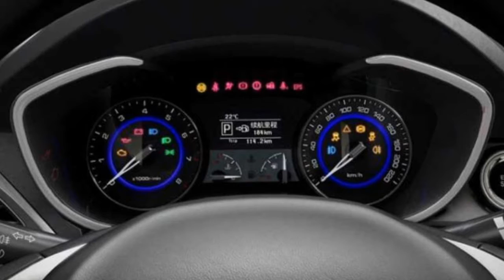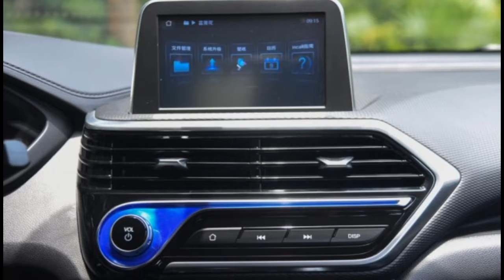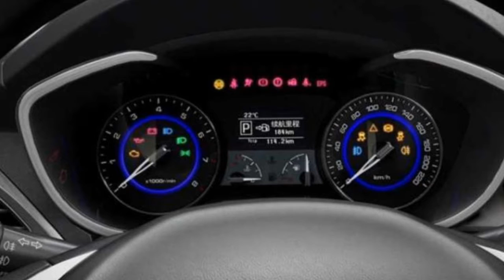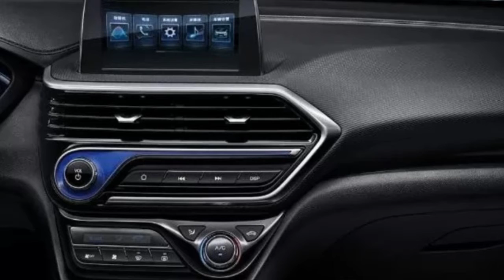Changan Alsvin Car Review & Price | Changan Alsvin Car Booking | Changan Alsvin vs Toyota Yaris?